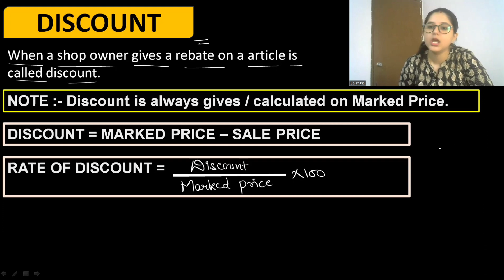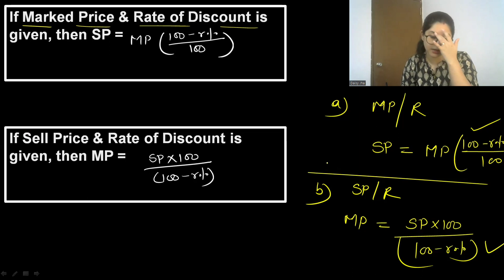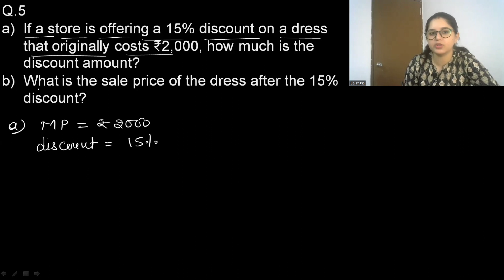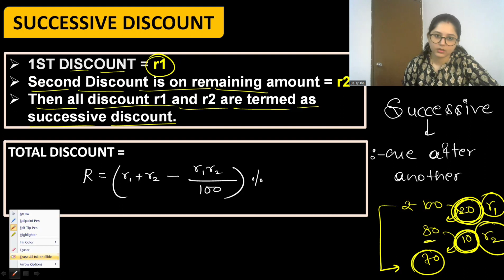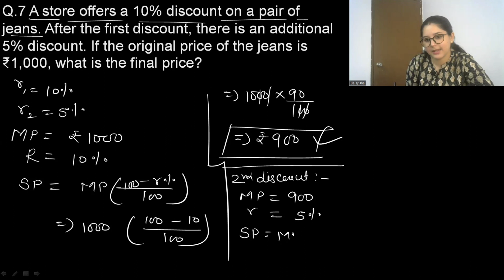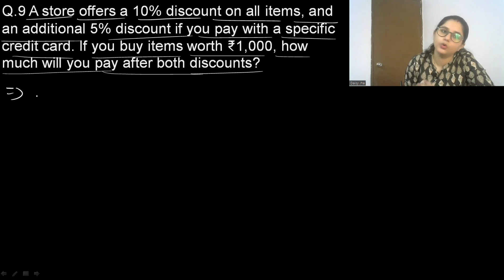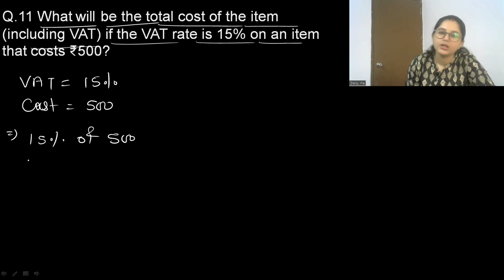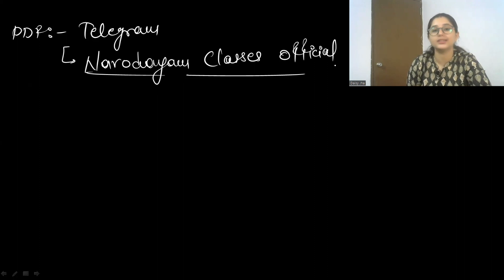Profit & Loss - 3 || Class - 9 || लक्ष्य Batch || नवोदय विद्यालय/ सैनिक स्कूल / NTSE /MATHS OLYMPIAD